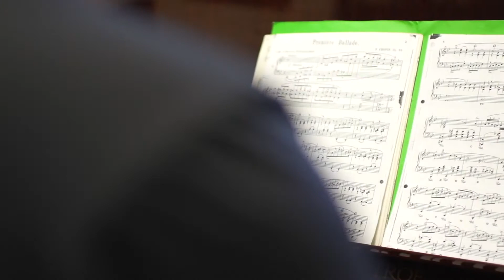Feliz Día del Músico